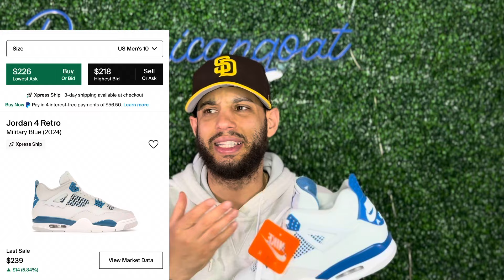Vale La Pena Comprar Las JORDAN 4 RETRO MILITARY BLUE ?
GRUPO PRIVADO DE SNEAKERS HASTE MIEMBRO AQUI EN ESTE LINK

donde hablamos sobre el mundo de los Sneakers.

Zesty Chefs Cook Group Link